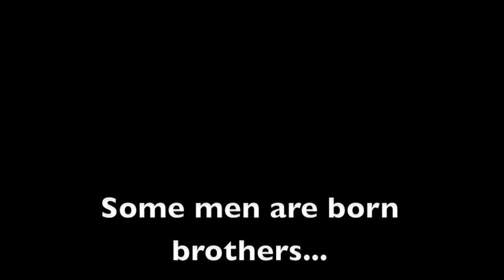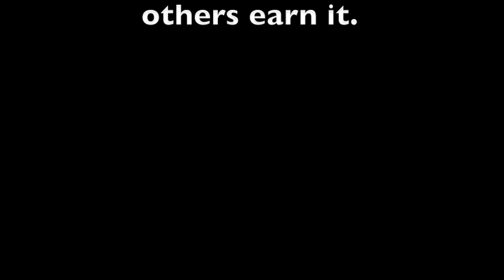Nokesville 2008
Sometimes in life you need to go to where memories were great, laughs were long, and time stood still - 5/17/08